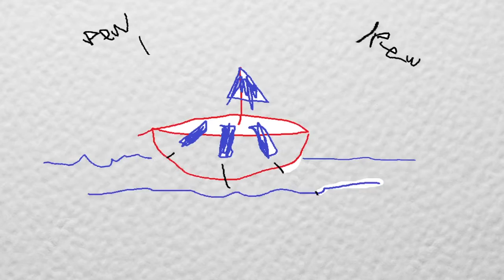The Boat Show Intro